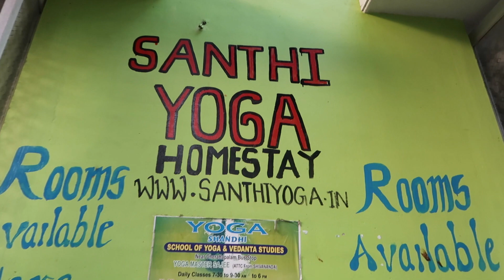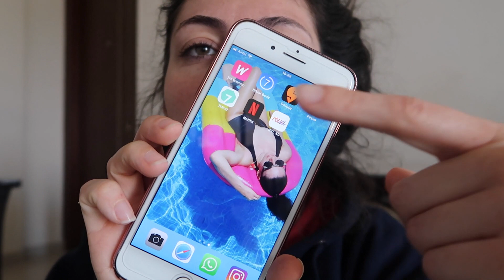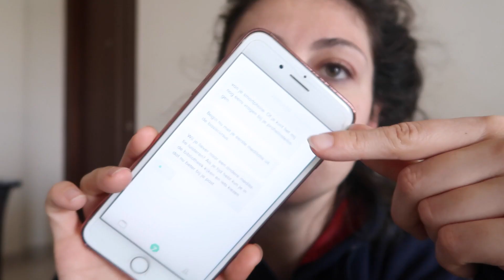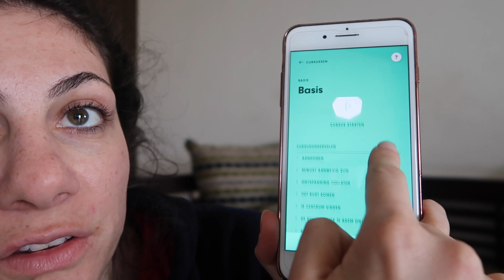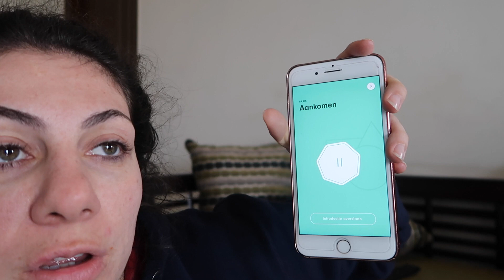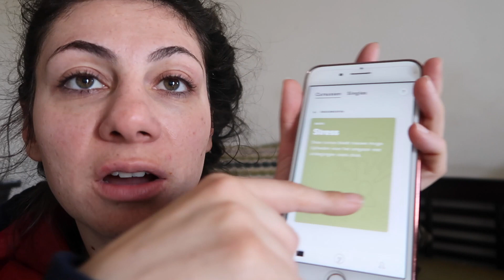LEARN HOW TO MEDITATE (DUTCH MEDITATION APP) DAY 774 | TRAVEL VLOG IV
Learn how to meditate (Dutch meditation app). I learned how to meditate with my yoga teacher Sajee in Kochi 2 years ago. Meditation changed my life as it made me so much more peaceful and better able to handle stress. 7Mind is a meditation app that just recently became available in the Netherlands and the app is now also available in Dutch. It's Germany's most popular meditation app and I can highly recommend it if you want to learn meditation.

Food I ate in this video:
- Poached eggs and avocado at Kashi cafe
- Yoga food at Santhi school of yoga